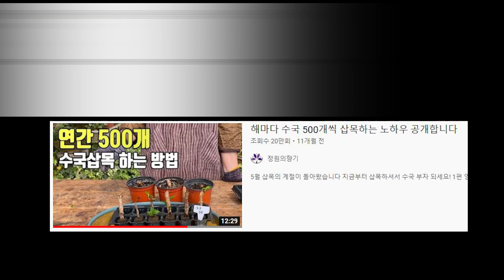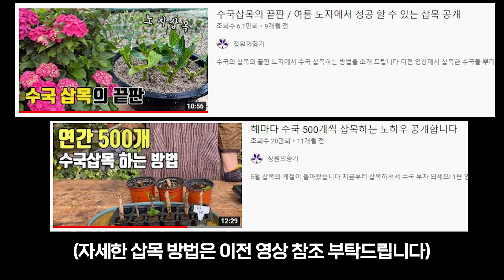복잡한 수국 가지치기 하지 않으면 튼튼한 꽃을 볼수 없어요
봄에 수국 가지치기하는 모습입니다

목대를 튼튼하게 하고 더 많은 꽃을보기 위해서는 귀찮지만 꼭 해주어야 하는 일이죠

1편 영상 : 수국 삽목하는 방법
2편 영상 : 수국 키우는 방법
3편 영상 : 수국 노지에서 삽목하는 방법
4편 영상 : 수국 가지치기 와 영양제 주는 시기
5편 영상 : 원하는 수국꽃색깔 만들기